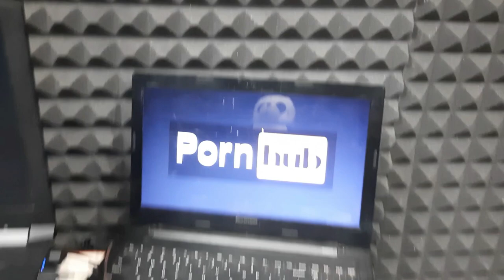ROOM Tour! My New Gaming Room